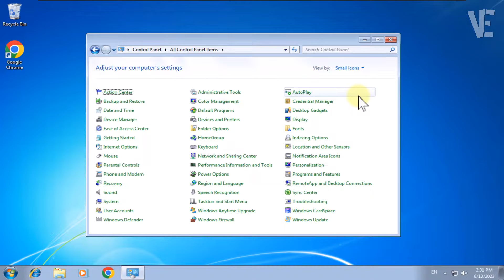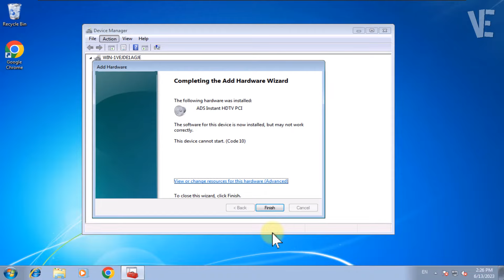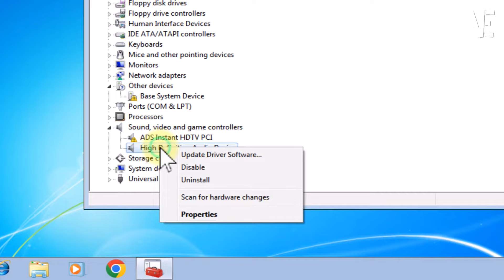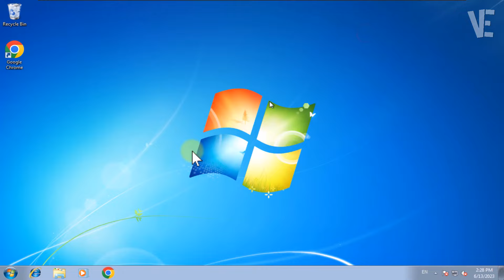Fix No Audio Output Device is installed in Windows 7 | How To Solve no audio Sound Problem 🔇✅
▶ In This Video You Will Find How To Fix No Audio Output Device is installed in Windows 7 ✔️.

0:00 - intro
0:10 - How To Fix No Audio Output Device is installed in Windows 7
0:24 - Method 1 : fix No Audio Output Device is installed on Windows 7
1:03 - Method 2 : Solve No Audio Output Device is installed in Windows 7
2:07 - Method 3 : Fix Problem No Audio Output Device is installed on Windows 7
2:28 - Method 4 : Fix issue No Audio Output Device is installed in Windows 7
2:54 - Method 5 : Solve Error No Audio Output Device is installed in Windows 7
3:19- Other Videos Suggestions

▬▬ 🔎 𝐇𝐚𝐬𝐡𝐓𝐚𝐠𝐬 ▬▬

▶️ Fix No audio device is installed in windows 11 | How To Solve no Audio Device Is Installed 🔇✔️

▶️ Fix Audio Crackling in Windows 11 / 10 | How To Solve Sound Popping in windows 🔊 ✅ (4 ways)

▶️ Fix No Audio & No Sound Problem In Windows 11 | How To Solve sound Missing On windows 11

▶️ Zoom In & Out With Mouse Scroll Wheel in Photoshop | How to Enable zooming Using mouse wheel 🖱️↕️✅

▶️ Fix The device has either stopped responding or has been disconnected | How To Solve This error ⚠️🛠️

▶️ Fix USB Device Not Recognized in Windows 11 / 10 | How To Solve usb device not recognized {5 Ways}

▶️ No device drivers were found Error Install windows 11 / 10 / 7 / 8 | Fix no device driver were found

▶️ Fix Camera Missing & Not Showing in windows 11 / 10 Device Manager | Solve camera in device manager

▶️ Fix A device attached to the system is not functioning in Windows 11 / 10/8/7 | Error Copying File ✅

▶️ How To Add IDM extension to mozilla Firefox and FIX idm integration module could not be installed